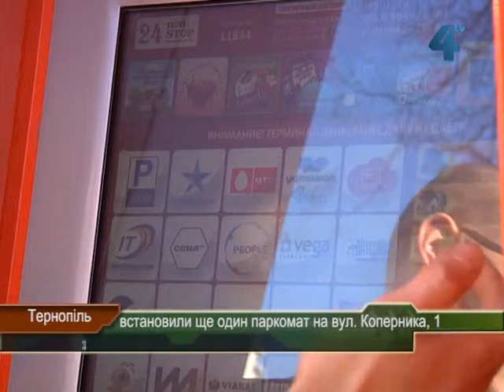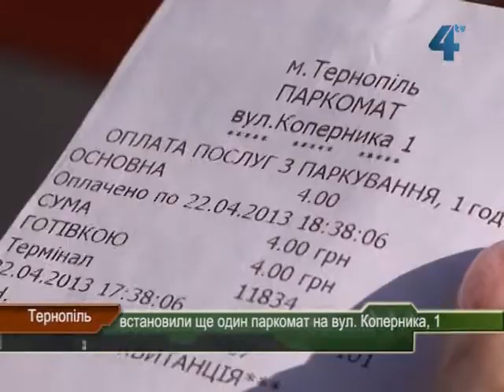Новий паркомат на вулиці Коперніка у Тернополі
У Тернополі встановили ще один паркомат на вулиці Коперника. Відтепер залишене на парковці авто коштуватиме його власнику 4 гривні за годину. Незабаром подібні паркомати з'являться на вулицях Шептицького та Живова. Встановлення взяв на себе підприємець, який виграв тендер з надання послуг паркування.